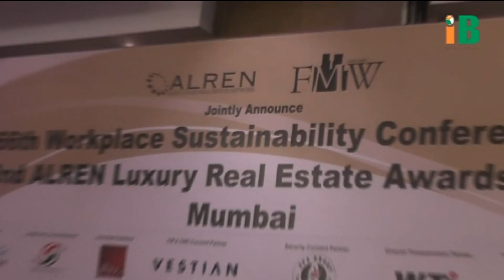ALREN LuxuryReal Estate Leadership Awardees Gyandeep Bhuyan